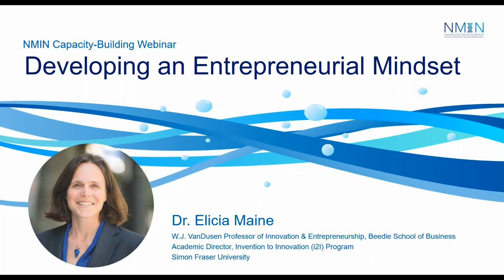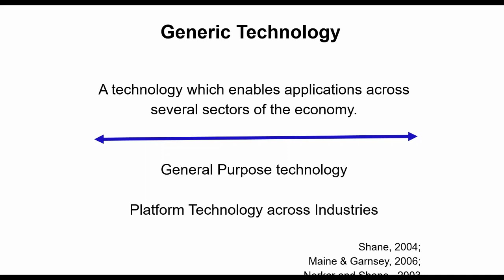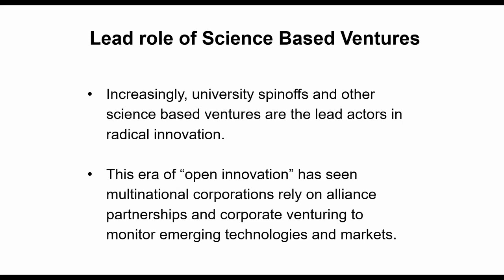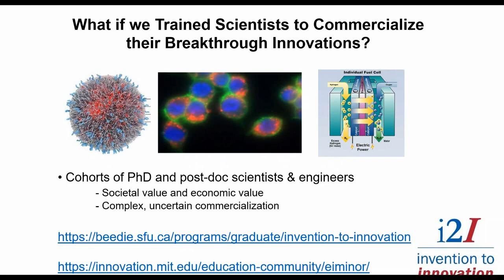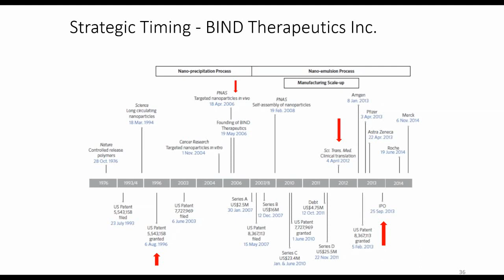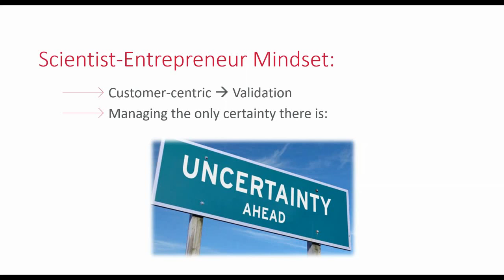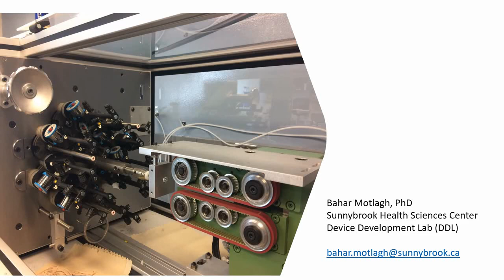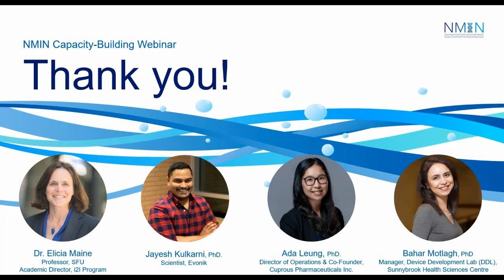Developing an Entrepreneurial Mindset (webinar)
In this webinar, Dr. Elicia Maine, a specialist in technological innovation and science entrepreneurship, discusses the challenges involved in pursuing science-based business ventures and translating university inventions into innovation. She also provides an introduction to the Invention to Innovation (i2I) entrepreneurship program at Simon Fraser University, which helps scientists and engineers commercialize their inventions and overcome marketplace challenges. In a panel discussion, i2I alumni discuss the value they derived from the program and their experiences in applying these learnings to the real world of scientific entrepreneurialism.

This NMIN Capacity-Building HQP webinar took place on Tuesday, February 18, 2020.